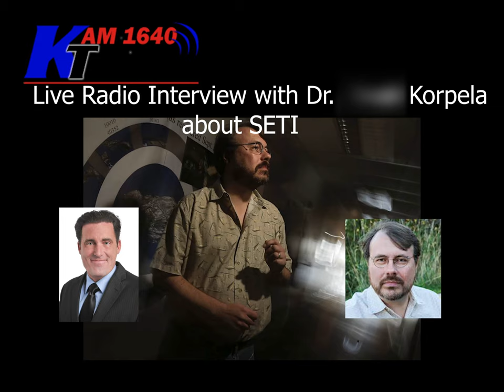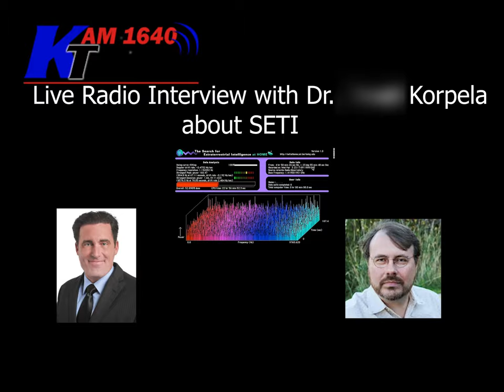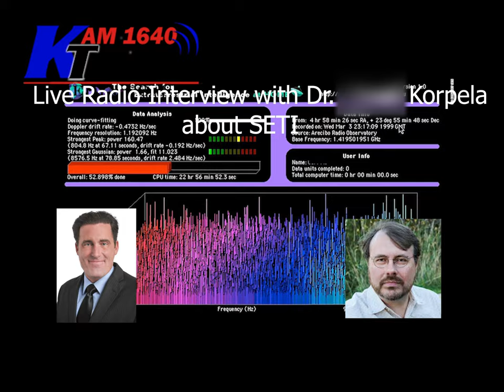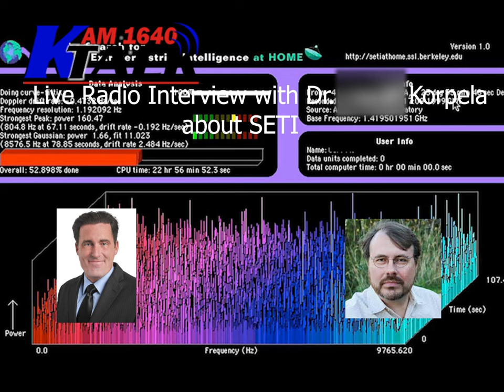Radio Interview with Berkley's Eric Korpela About SETI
2010 live radio interview with UC Berkley's Dr. Eric Korpela about SETI@home by Steven Rinehart with K-TALK Radio. Eric designed the SETI@home project, which now has 750,000 subscribers who use their home computers to assist UC Berkley in analyzing transmission data from space. Berkley uses the Arecibo Telescope in Puerto Rico to scan radio waves originating in deep space and distributes data packs to program participants for mass analysis. Eric Korpela and Rinehart discuss the Wow! Signal and other promising candidate signals, along with the Drake Equation and Fermi Paradox. Dr. Korpela also discusses possible technologies such as neutrinos and gravitational waves which may be used in alien transmissions.